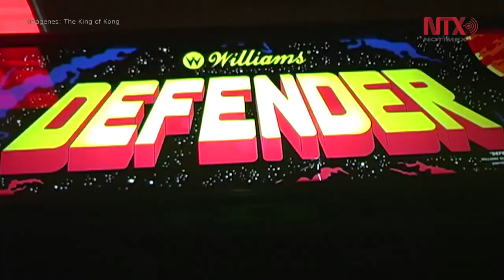Donkey Kong, ¿Qué tan alto puedes Llegar?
¿Qué tan alto puedes Llegar? es la frase con la que recibe el mítico juego de la compañía japonesa Nintendo donde un pequeño carpintero debe rescatar a su amada de un terrible gorila